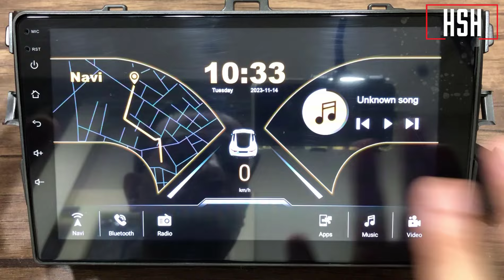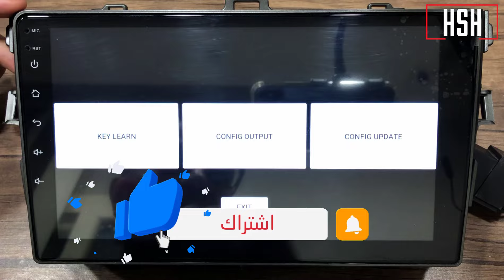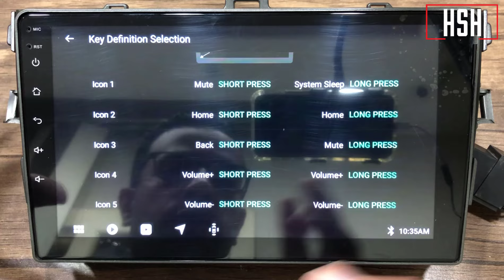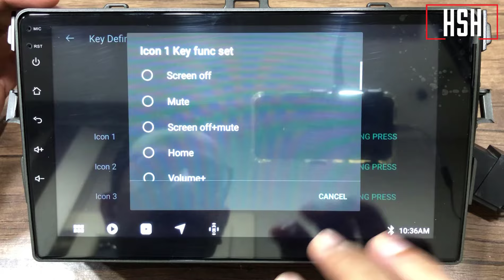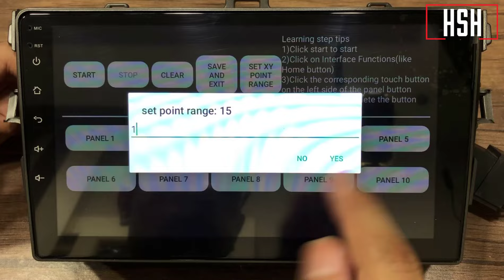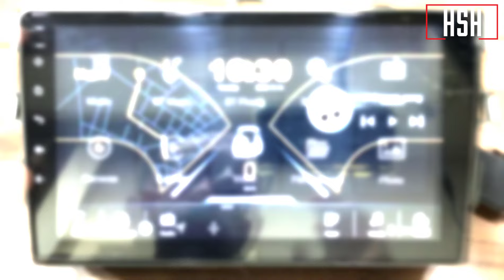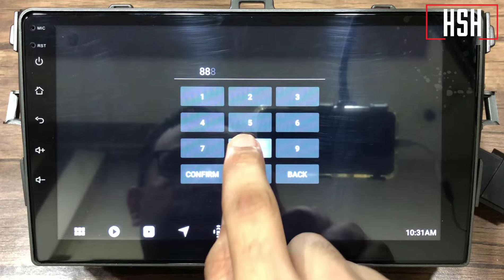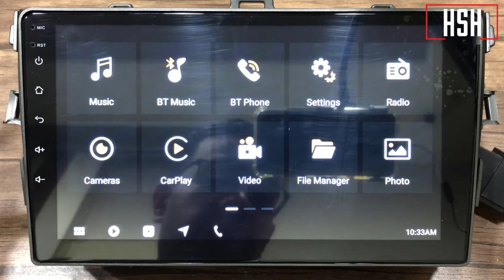حل انعكاس مكان اللمس فى شاشة اندرويد وبرمجة الأزرار الجانبية MTK 8257 Android Car Stereo Head Unit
حل مشكلة انعكاس مكان اللمس فى شاشة اندرويد وبرمجة الأزرار الجانبية لكاسيت السيارة
 MTK 8257 Android Car Stereo Head Unit
ازاى تبرمج الازرار الجانبية لشاشة اندرويد
ازاى تبرمج الازرار الجانبية لشاشة اندرويد 10بوصه خطوه بخطوه شرح عملى الجهاز
باسورد لشاشة اندرويد للسيارة passwords of Android Car stereo Factory setting
الدخول الى اعدادات شاشة اندرويد للسيارة والباسورد المستخدم
حلول لمشاكل التاتش فى حالة العكس لكاسيت اندرويد
تحديث شاشة السيارة اندرويد
اعدادات شاشة اندرويد للسيارة
مقدمة الفيديو 00:00
حل مشكلة انعكاس مكان اللمس فى شاشة اندرويد كاسيت سيارة 00:35
االدخول الى اعدادات شاشة اندرويد للسيارة والباسورد المستخدم passwords of Android Car stereo Factory setting 01:01
ازاى تبرمج الازرار الجانبية لشاشة اندرويد 02:39